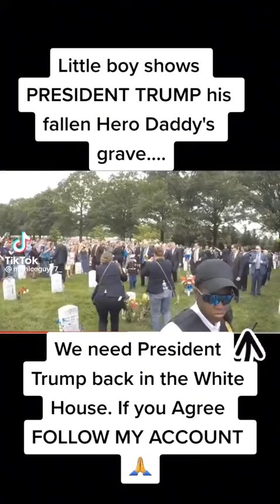January 21, 2023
￼ Ladies and gentlemen, the President of the United States President Donald J, Trump, 2024F.J.B plus demo rats bastards